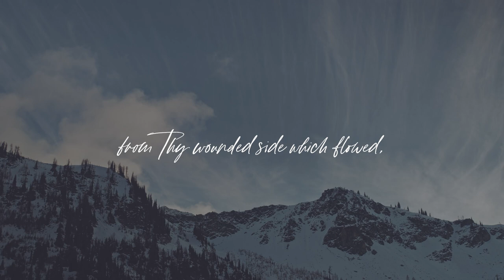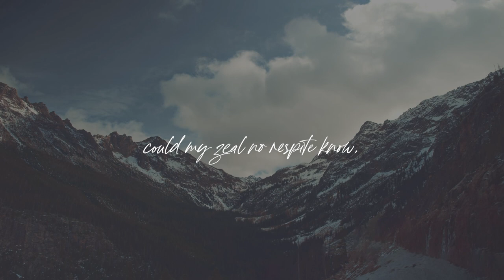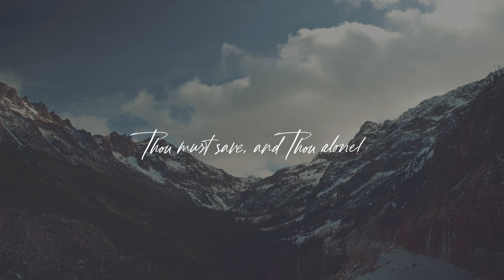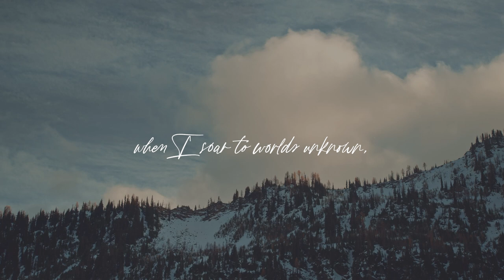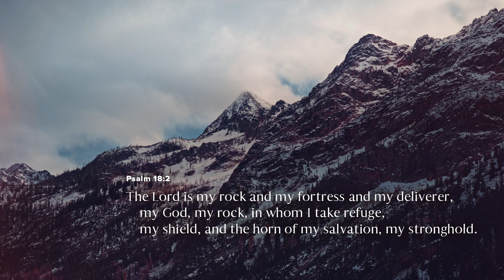Rock of Ages (James Ward Melody) - Lyric Video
This melody of Rock of Ages by James Ward is one that I've sung since high school. I love how it echoes the desperate, aching need we have to be hidden in perfect rescue. My friend, Jenny Myers, played piano, violin, and viola. My friend Daniel Lilley played bass, and I hired a Turkish accordionist so I could feel a little like Rich Mullins.